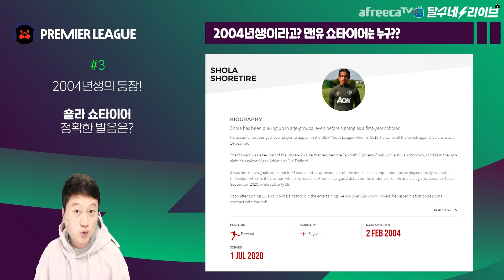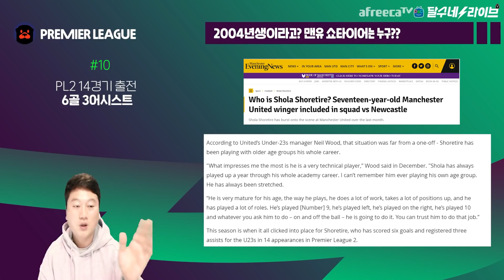퍼기의 향기, 솔샤르 아이들. 근데 Shoretire 발음 어떻게 함? [달수네 라이브]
쇼어-타이어
쇼타이어
2004년생 실화냐